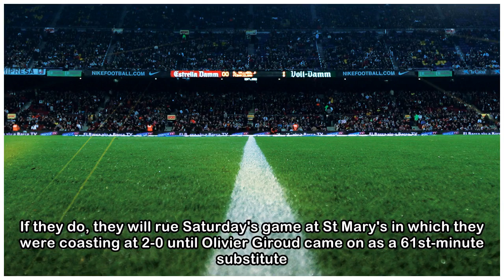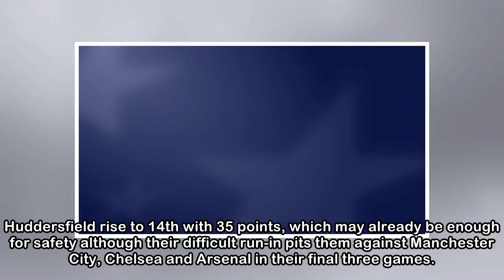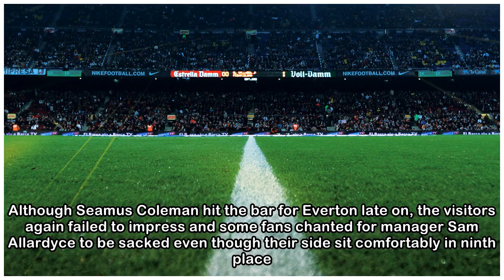Chelsea comeback increases Saints' fears of drop as rivals win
April 14 (Reuters) - Chelsea scored three time in nine frenetic second-half minutes to win 3-2 at Southampton who are now five points from Premier League safety after relegation rivals Crystal Palace ...